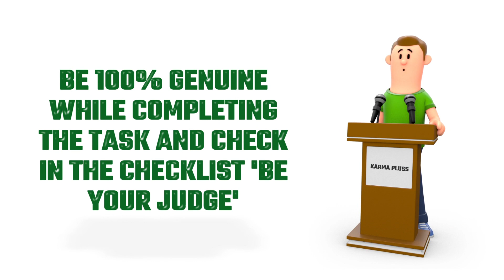Benefits of learning new skills | Karma Pluss App Android & IOS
Learning new skills is essential to advancing your career. It diversifies your job options and helps you develop new techniques to keep up with the fast-changing world. No matter your age or profession, or type of skill you learn.

check out now!! To know more.